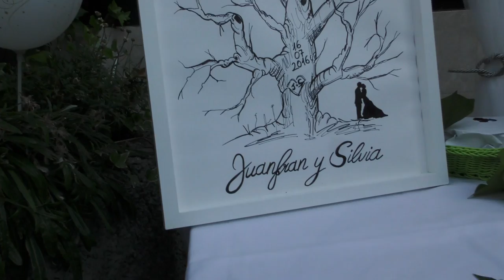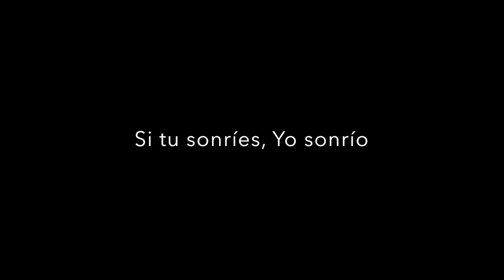Silvia y Juanfran Trailer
Sabes que estás enamorado cuando no quieres dormir por la noche, porque tu vida real supera a tus sueños...